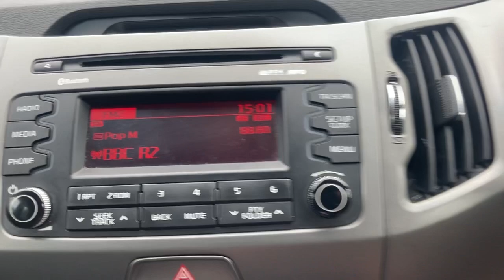Kia Sportage - FLC